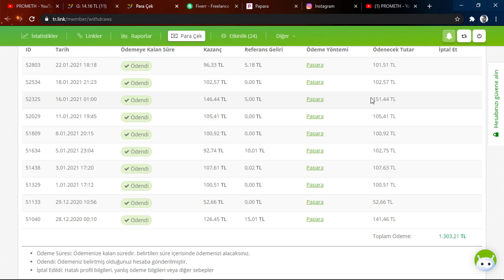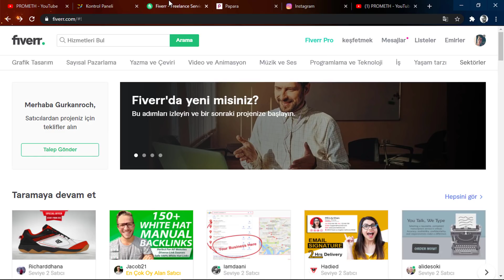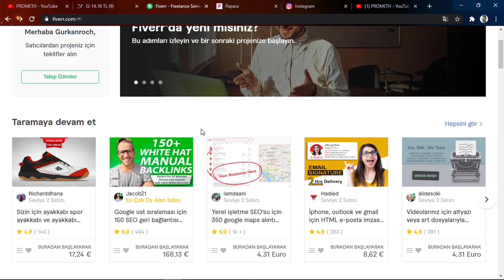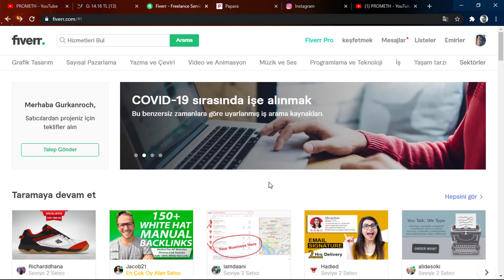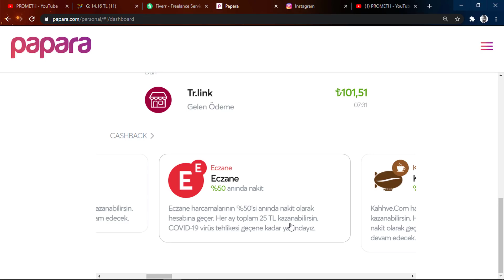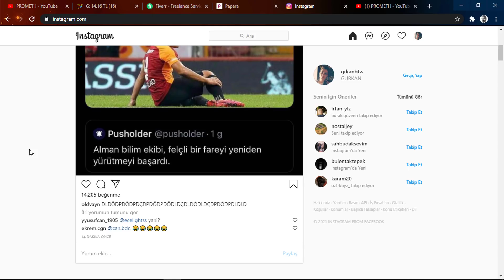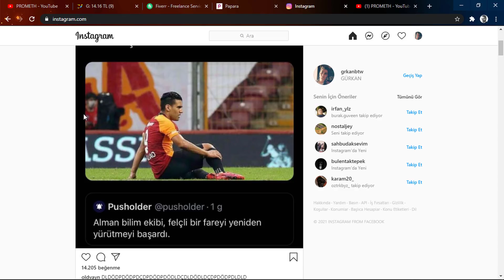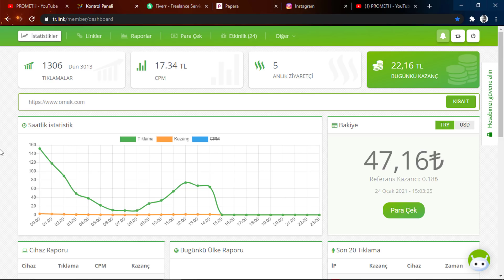KARANTİNA DA EVDEN PARA KAZANMANIN 5 YOLU (KANITLI) - İnternetten Para Kazanma 2021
✨ *HERHANGİ BİR SORUMLULUĞU KABUL ETMİYORUZ* :
Bu kanalda gösterilmiş veya herhangi bir videoda bahsedilmiş ve tanıtımı yapılan internet siteleri ile yasal anlamda herhangi bir bağımız yoktur. Size verdiğim herhangi bir bilgi sadece kendi deneyimlerime, tecrübelerime ve araştırmalarıma dayanmaktadır. Ben bir finansal danışman ya da mali müşavir değilim, bu yüzden kanalımda söylediklerim bir yatırım tavsiyesi olarak görülmemelidir ve yatırım tavsiyesi de değildir. Ayrıca bu sitelerden kazandığınız paraların vergilendirmesinden bahsedilmemiştir ve bunları araştırmak tamamen sizin sorumluluğunuzdadır. Ekstra olarak benim tanıtımını yaptığım site sizin izlediğiniz zaman diliminde değişikliğe uğramış ve politikası değiştirilmiş olabilir, bu sebeple de doğabilecek herhangi bir sorunun sorumluluğu tamamen sizdedir. Hiçbir siteden kesin bir tutarda kazanç sağlayacağınız konusunda bir garanti vermemekteyiz.